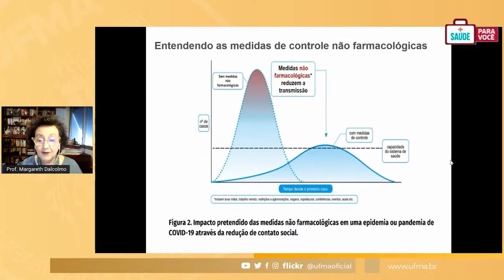A importância das medidas de controle não farmacológicas